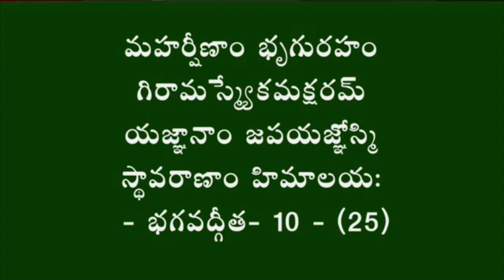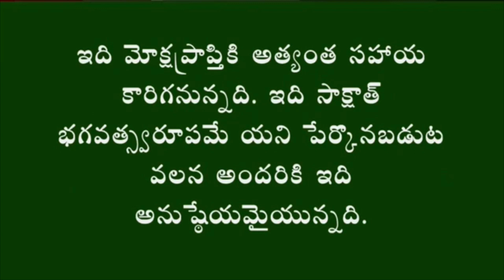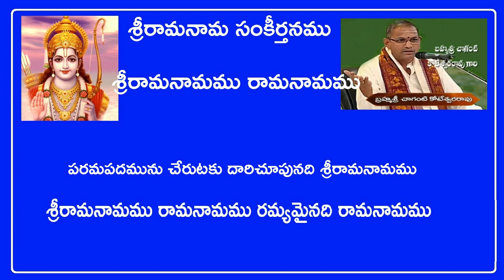SRIRAMA_NAMA_SAMKEERTANAM_IN_TELUGU_LYRICS_BY_BRAHMASRI_CHAGANTI#రామనామమురామనామమురామనామమురమ్యమైనది